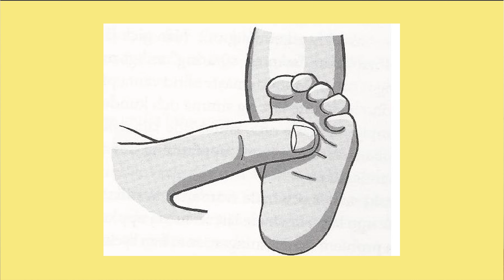PRIMITIVE REFLEXES THAT ALLOWS PARENTS TO IDENTIFY CEREBRAL PALSY EARLY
Video title: PRIMITIVE REFLEXES THAT ALLOWS PARENTS TO IDENTIFY CEREBRAL PALSY

In this video get to know how cerebral palsy can be identified early with some of the primitive reflexes that are persistent in kids with cerebral palsy.